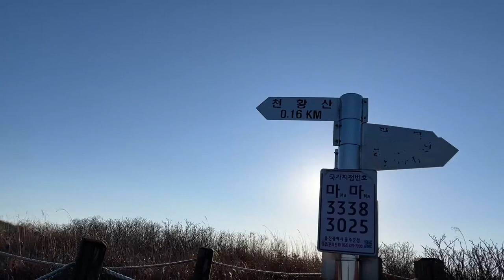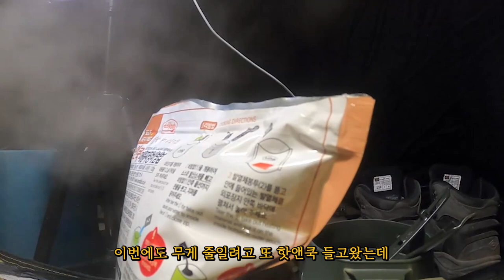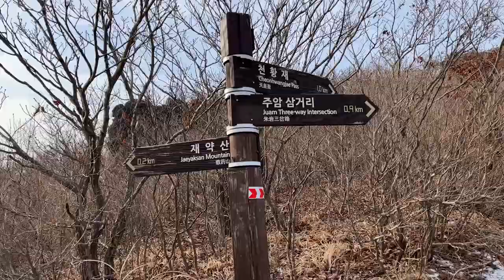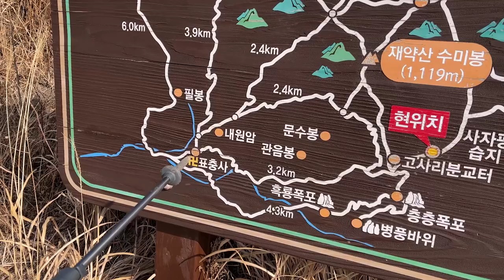빙벽폭포 보러갔다가 계단지옥행ㅜㅜ 동계솔로백패킹,, | 천황산에서 표충사까지 10km | 천황재 백패킹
2022년 새해가 밝았습니다!
새해 첫 백패킹은 영남알프스로 시작했습니다ㅎㅎ
재약산에서부터 초행길이어서 조금은 힘들었지만
꽁꽁 얼어버린 웅장한 폭포와 계곡을 보고 숲길을 걸으면서
새해다짐도 하고 힐링의 시간을 가졌습니다

☑️Gear List
▪️텐트 : 테라노바 솔라포톤 2p
▪️배낭 : 오스프리 렌 65L
▪️침낭 : 베이스침낭 퍼텍스 쉴드플러스 1500
▪️디팩 : 미스테리월 스키니디팩 L
▪️보온병 : 써모스 FFX-901K 900ml
▪️블랑켓 : 탑앤탑 블랑켓 M
▪️매트 : 빅아그네스 인슐레이티드 코어울트라
▪️숟가락&포크 : 윌도
▪️등산화 : 캠프라인 블랙스톰
▪️등산스틱 : 블랙다이아몬드 트레일코크 트레킹 폴
▪️우모바지 : 아우트리거
▪️우모자켓 : Rab 랩 뉴트리노 프로
▪️우모부티 : LETECH
▪️ 소프트쉘자켓 : 블랙다이아몬드 스톰라인 레인쉘

iphone 13 / Gopro 8 hero